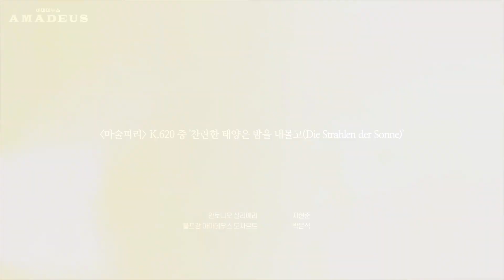[아마데우스] 모차르트 오페라 - 마술피리 中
아마데우스 1막 13장 中

오페라 "마술피리" K. 620
‘찬란한 태양은 밤을 내몰고(Die Strahlen der Sonne)’

살리에리
모차르트